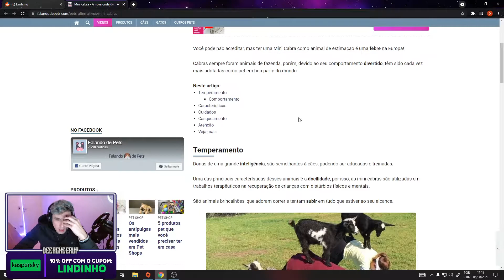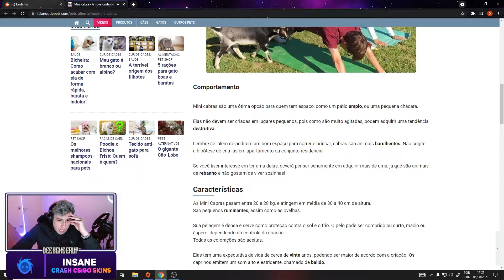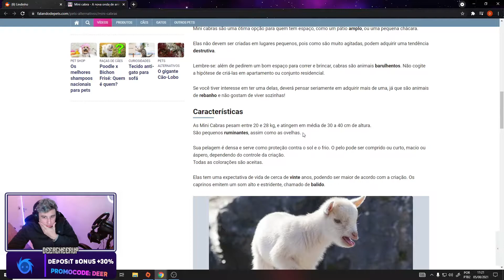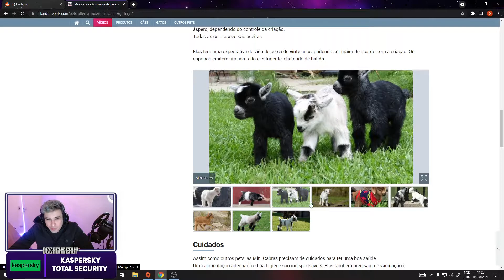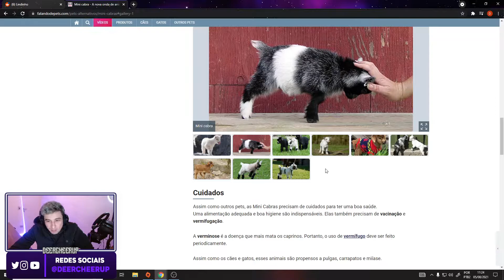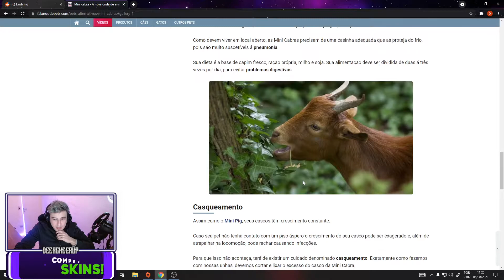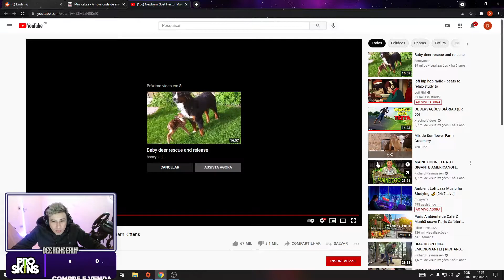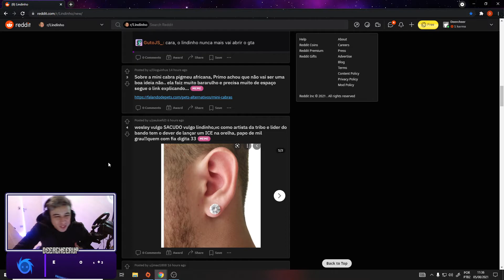Lindinho vai COMPRAR uma MINI CABRA de ESTIMAÇÃO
Lindinho escolheu o seu animal de estimação para lhe fazer companhia na casa nova!